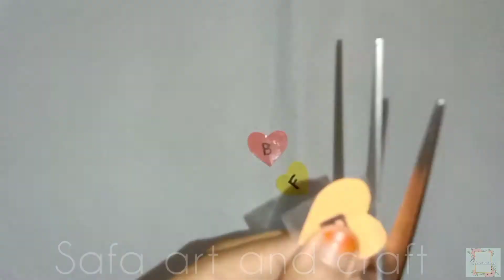Friendship day gift | Friendship band making with paper | BFF Band | Safa art and craft